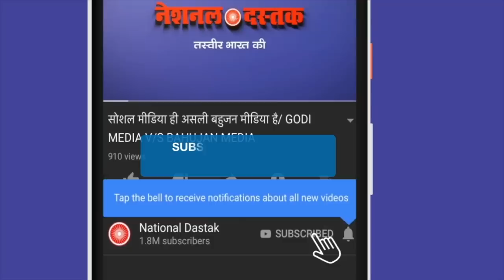शंभु को सुनकर सवर्ण हुए परेशान/BIG SPEECH OF SHAMBHU KUMAR